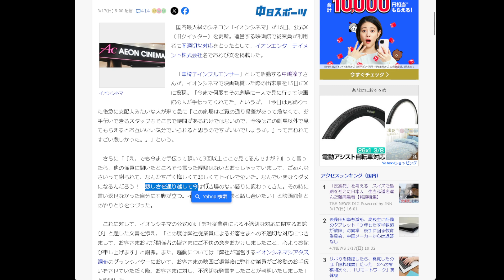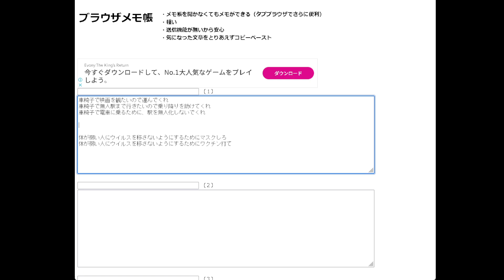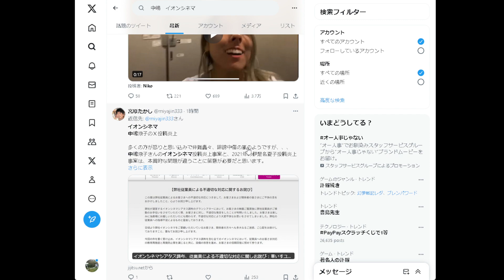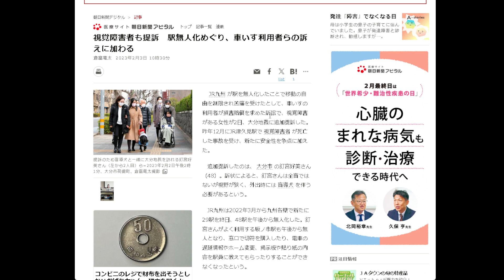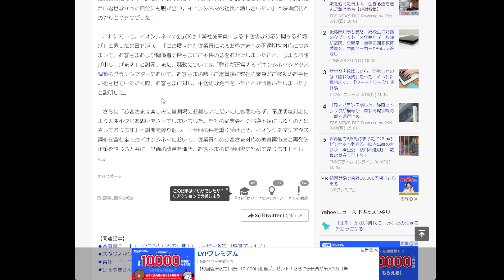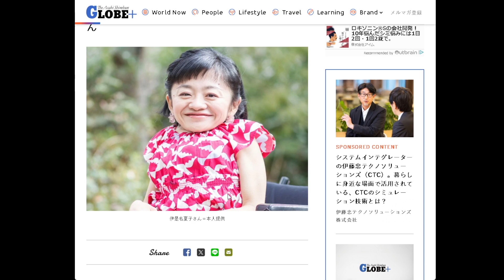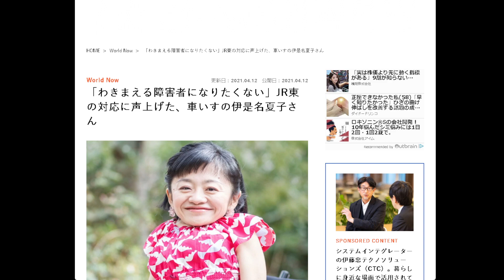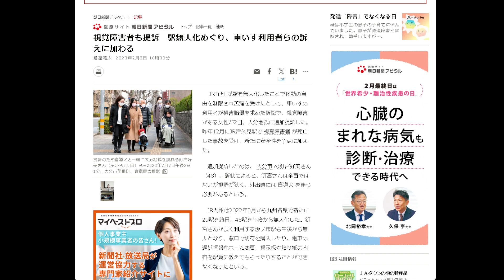あるきびとの将棋ウォーズ（車椅子なめんな）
弱者ケア思想の暴走に「うぜぇ」と思う気持ちも分かりますが、だからといって悪口を言ったりバッシングしたりしていては、結局は理念を言葉で表現できる弱者ケア主義者に押し切られますよ。言葉の力をなめてはいけません。